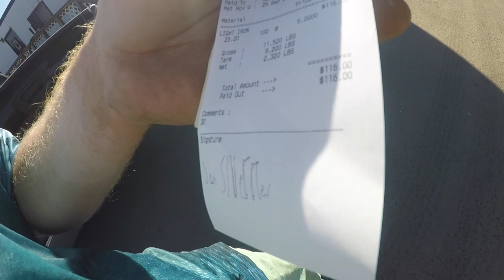Scrapping In New Jersey